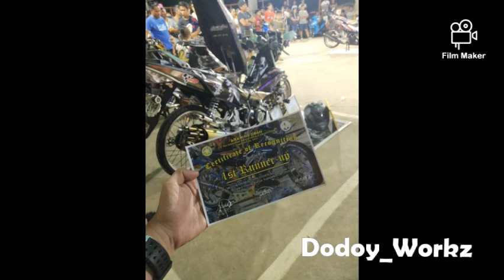Misamis Occidental Calamba Motorshow 2019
Dodoy_Workz